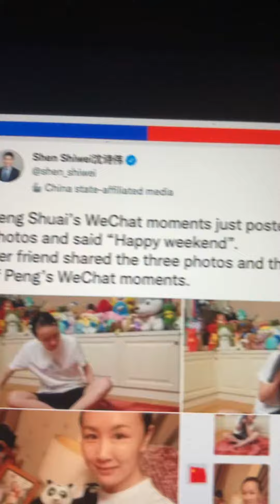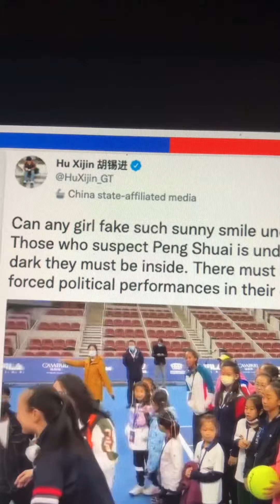Staged and lies of Peng Shuai missing China Tennis player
Staged and lies misleading misinformation

Those countries want to boycott China’s  2022 Olympic had committed Genocide before .🤔🤨🧐

IOC talk about Peng Shuai on the Press Conference on YouTube and Thomas Bach introduce Olympic China Olympic i 2 days in 2022 -

Exclusive | China tennis star Peng Shuai denies sexual assault claim; email to WTA by her own wishes